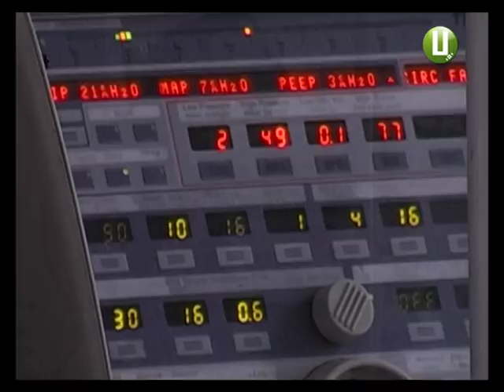(ОНОВЛЕНО) Дворічна дитина у важкому стані після ДТП у Шепетівці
Дворічна дитина, яку вчора у Шепетівці разом з мамою збив «Мерседес», у важкому стані. Наразі вона знаходиться у реанімаційному відділенні Хмельницької міської дитячої лікарні. Дівчинка у свідомості. Прогнозів щодо її одужання медики поки не дають.